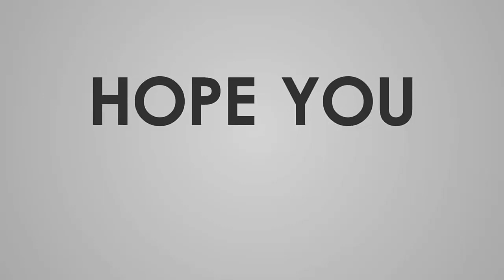Answer The Phone // Tiktok Compilation 2021